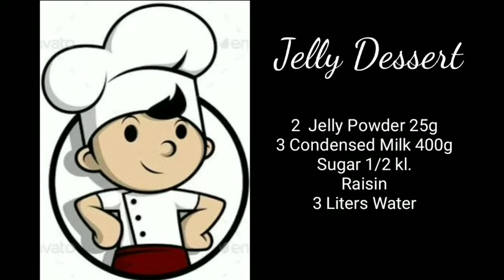Gelatin Dessert / Paano Gumawa ng Gelatin na panghimagas| Budgetarian WrenzoTV